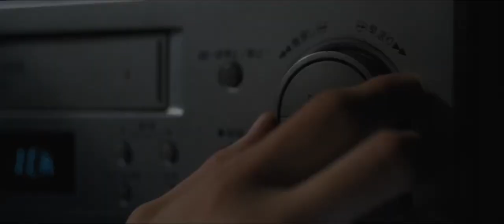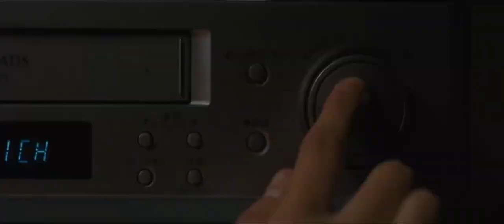Kumiko, The Treasure Hunter (2024) | Official Trailer - Rinko Kikuchi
Hello Internet!

🎬Explore

 GetMoviesHD Gifts:  Kumiko, (2024) The Treasure Hunter | Official Trailer - Rinko Kikuchi

Summary:
A Tokyo office worker (Rinko Kikuchi) finds a battered VHS tape of a fictional film and becomes convinced the movie’s lost satchel of money is real. Believing she solved the mystery of the buried fortune, she abandons everything and embarks on a quest to frozen Minnesota in search of the mythical treasure, discovering the line between reality and fantasy maybe be even harder to locate.